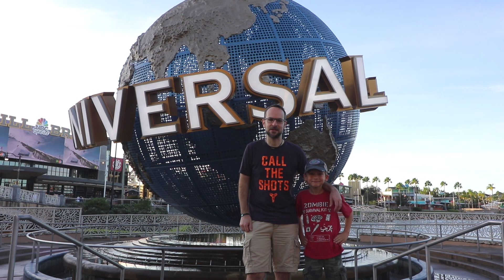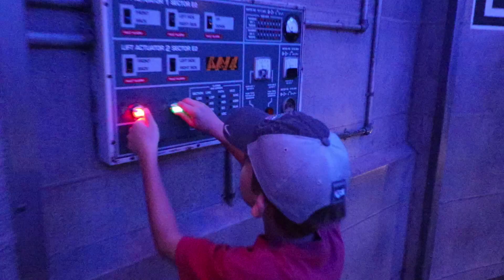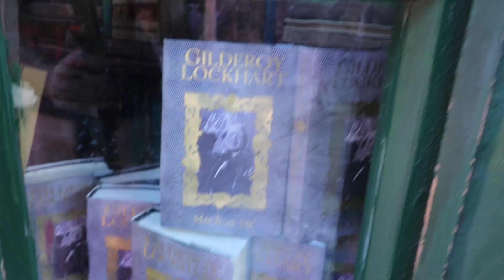USA-Vlogs: Besuch bei Universal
Meine Kamera

Mein Objektiv

Mein Stativ

Mein Mikro

Meine Drohne